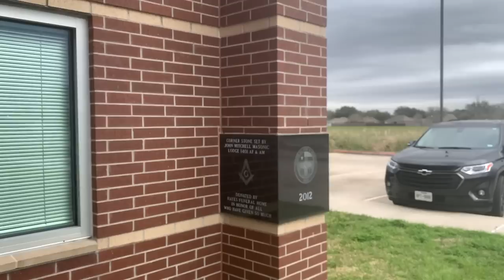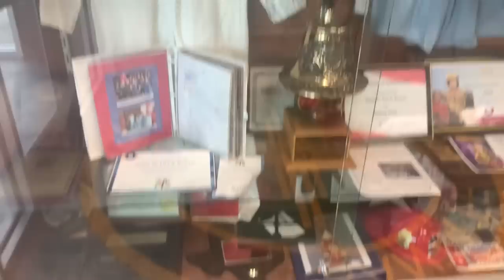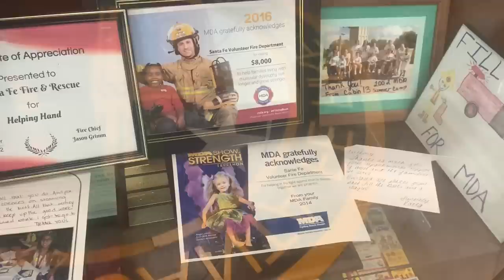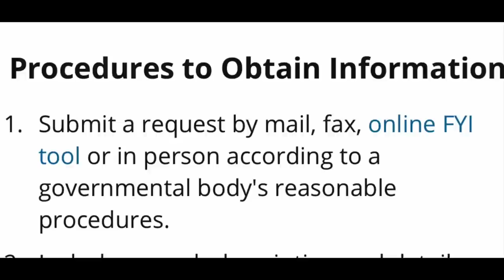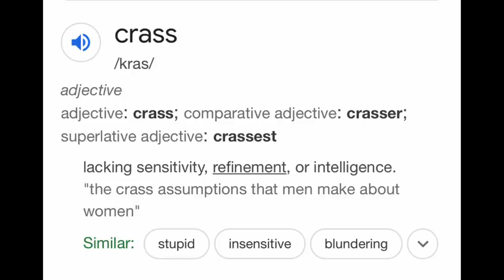Fire Marshal Epic Fail!! Fire Department Pass to Fail!! Santa Fe Texas Fire Department Station 1!!!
Santa Fe Fire and Rescue Station 1
Tony Dauphine
Position:
Fire Marshal
Phone Number:

 Don’t Call!! 😉😉😉 but you do have a right to redress your government. If you choose to do so then please be respectful.